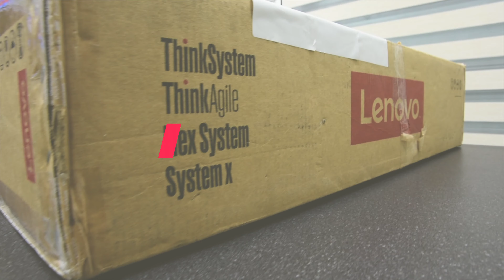Rackable Lenovo System x3550 M5 (Machine Type 8869) Intel Xeon Unboxing 2018 2019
Lenovo System x3550 M5 (Machine Type 8869)

Designed in a compact, versatile 1U two-socket rack server, the Lenovo System x3550 M5 (E5-2600 v4) server (Machine Type 8869) fuels almost any workload in the software-defined data center from infrastructure to high-performance computing (HPC) to cloud or big data with leadership security, efficiency, and reliability features. With support for Intel Xeon processor E5-2600 v4 product family and faster, energy-efficient TruDDR4 memory, the System x3550 M5 delivers exceptional performance. Flexible and scalable internal storage configurations include up to 12x 2.5-inch or 4x 3.5-inch drives with a wide selection of drive sizes and types.

Suggested use: Database, virtualization and cloud computing, infrastructure security, systems management, enterprise applications, collaboration/email, streaming media, web, and HPC.

To stay up to date with my latest videos, make sure to subscribe to this YouTube channel Consider donating if our videos helped you out in any way. it takes a lot of time and effort to create the content,